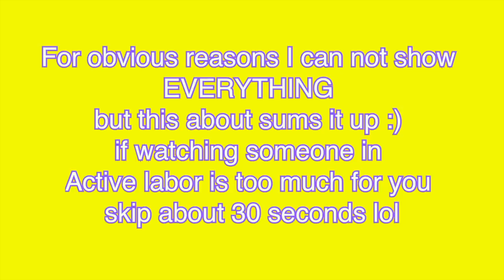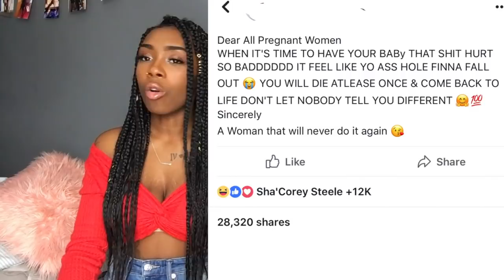LABOR AND DELIVERY AT 16 (story time) |TEEN MOM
I was nervous about posting these pictures and videos and telling my story but if this can help or entertain someone in its own way then why not? lol😂

-tell me your story, ask a question or leave a comment in the comment section lol. I reply to everyone!  xoxo